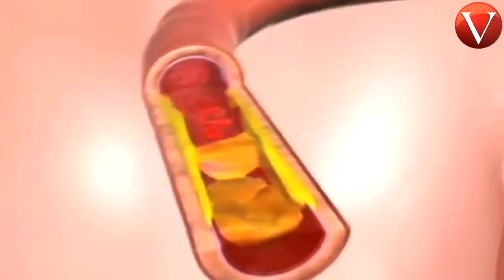Vértigo Saludable. Hipertensión arterial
La hipertensión arterial puede afectar el funcionamiento del corazón, cerebro y riñones, con peligro de derrame cerebral o de infarto al corazón, que dejan a la persona con secuelas irreversibles o incluso le causan la muerte